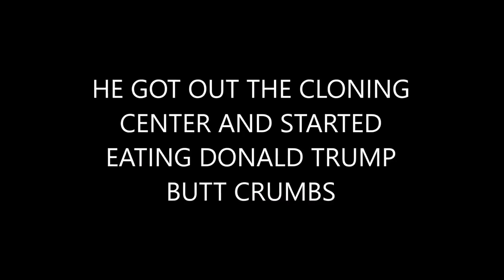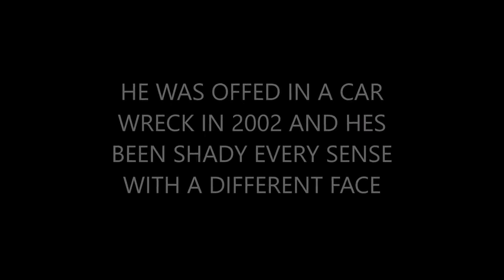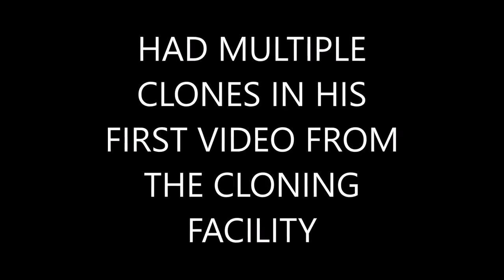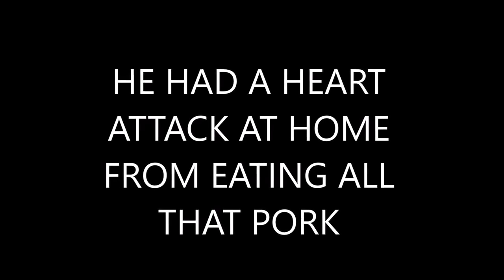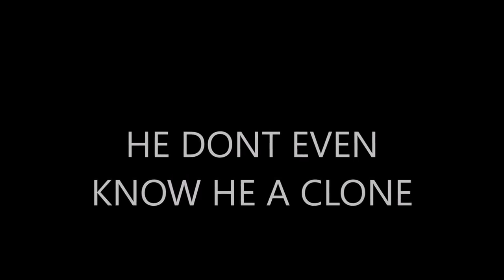TOP 5 CLONE RAPPERS IN THE RAP MUSIC INDUSTRY